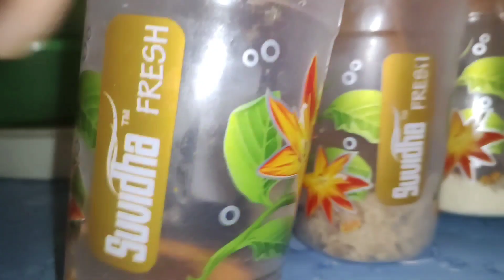ప్రతి ఒక్కరికి ఉపయోగపడే అద్భుతమైన వంటింటి చిట్కాలు/kitchen tips in Telugu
@Lasyap-200 ప్రతి ఒక్కరికి ఉపయోగపడే అద్భుతమైన వంటింటి చిట్కాలు/kitchen tips in Telugu
how to clean kitchen in Telugu
kitchen tips in Telugu new
kitchen tips in Telugu useful kitchen tips
kitchen tips in Telugu lasya of home
kitchen tips in Telugu most useful kitchen tips
kitchen cleaning tips in Telugu
kitchen organization ideas in Telugu
kitchen vastu tips in Telugu
home kitchen tips in Telugu
home remedies in Telugu
money saving tips in Telugu
tips for cleaning kitchen
how to keep kitchen clean
kitchen tour
indian kitchen cleaning tips and tricks
kitchen tips and tricks
telugu kitchen tips
telugu tips
simple kitchen tips
kitchen tour
kitchen tour in telugu
kitchen organization
useful kitchen cleaning hacks
kitchen cleaning in telugu
quick kitchen cleaning tips
kitchen cleaning routine in telugu
kitchen tips
telugu tips
kitchen hacks
useful kitchen tips and tricks in telugu
money saving tips
kitchen tips and tricks in telugu
new kitchen tips in telugu
best useful kitchen tips in telugu
vantinti chitkalu
telugu kitchen tips
kitchen
how to
cooking tips
how
vantinti chitkalu in telugu
telugu vlogs
in telugu
cleaning tips
tips
indian kitchen tips
cooking videos in telugu
10 kitchen tips
how to save money
manthena satyanarayana raju
indian kitchen tips and tricks
vantintichitkalu
telugu health tips
srilu smart and simple
best useful kitchen tips
srilu smart & simple
home cleaning tips in telugu
reuse ideas
5 kitchen tips
tims kitchen tips
10 amazing kitchen tips
chitkalu
how to clean
telugu vantalu
how to save money in telugu
bathroom tile cleaning hacks
kitchen tips online
bathroom flooring tiles cleaning telugu
bathroom tile cleaning
bathroom tiles
tips for cleaning bathroom tiles
beauty tips
bathroom cleaning
tips for cleaning bathroom
kitchen tips telugu video
kitchen tips bataiye
old clothes reuse ideas
amazing kitchen tips in telugu
stitching tips in telugu
cleaning routine
gas stove cleaning
telugu reels
liquid for cleaning tiles
telugu short videos
telugu viral shorts
bathroom wall tiles easy clean
kitchen tips telugu shorts
how to clean tiles
kitchentips
beauty tips in telugu
home remedies
how to organization kitchen in telugu
kitchen organizer
kitchen cleaner
orange lamp
how to clean flask
amazing kitchen tips and tricks
amazing 6 kitchen tips in telugu